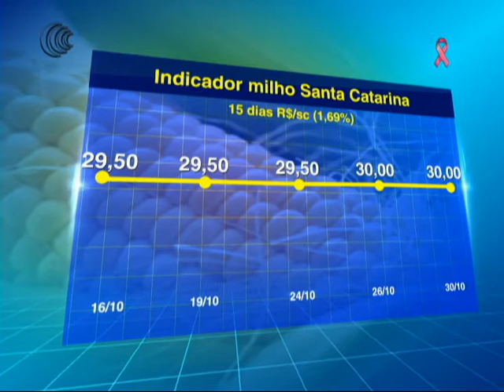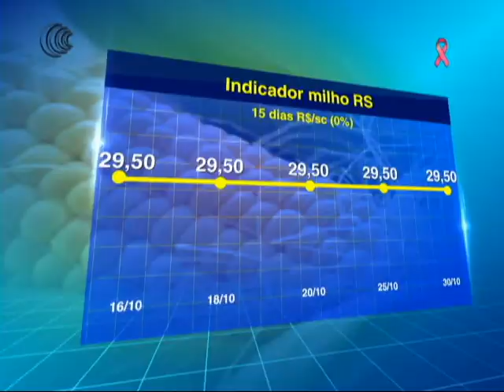COMERCIALIZAÇÃO SAFRA MILHO SOJA PR - 30/10/2017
A comercialização da soja e do milho da nova safra no Paraná
anda devagar. Em um mês, o avanço nos negócios com soja foi
de 1 ponto percentual, saindo de 8% para 9% do dia 25 de
setembro a 23 de outubro. O milho nem sequer registrou
diferença entre um mês e outro - segue com apenas 1% da safra
de verão negociada.